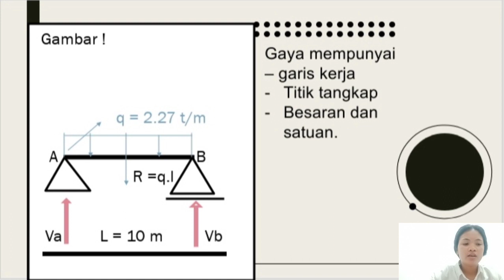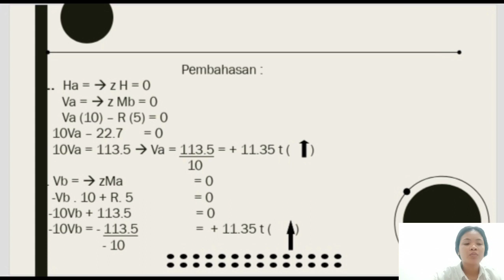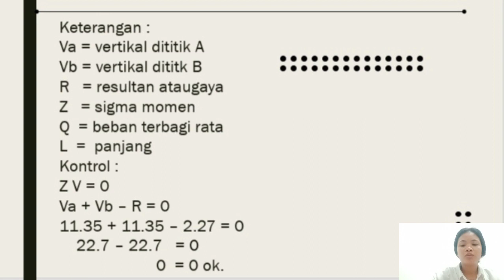9 November 2022